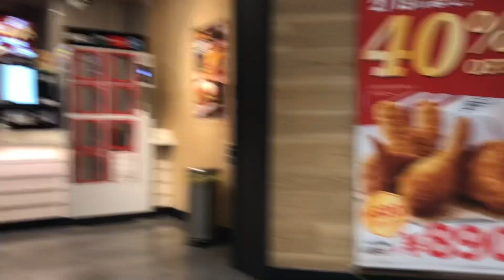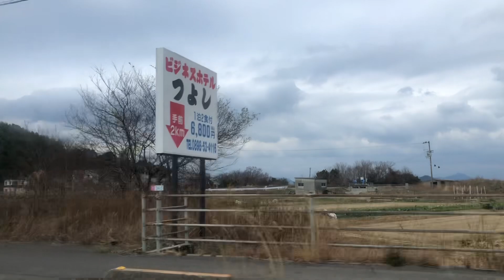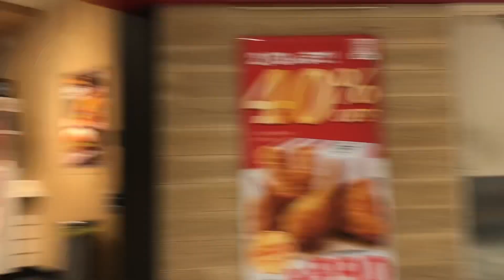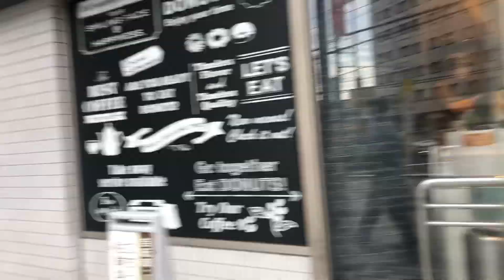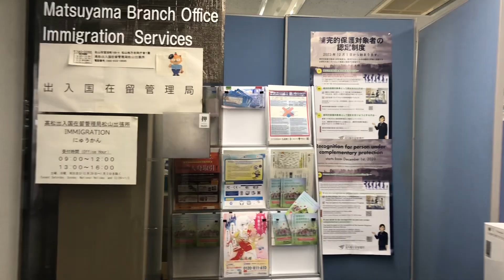IMMIGRATION FOR RENEWAL OF CONTRACT